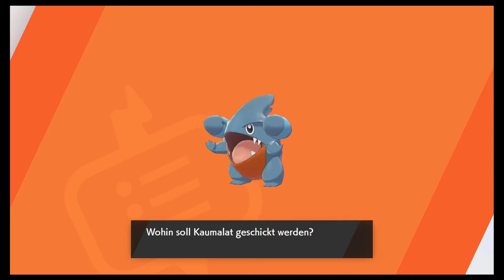Let's Play Pokémon Schild DLC Schneelande der Krone #06 Die neuen legendären Vögel